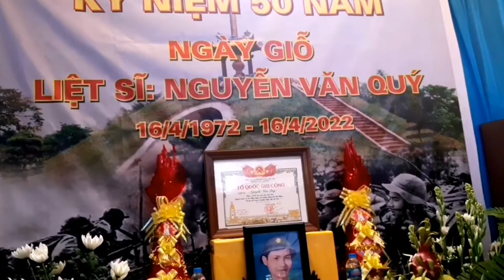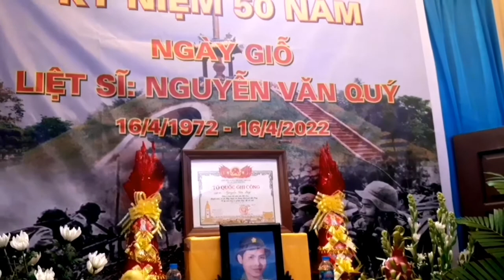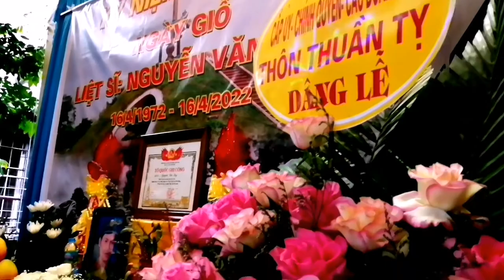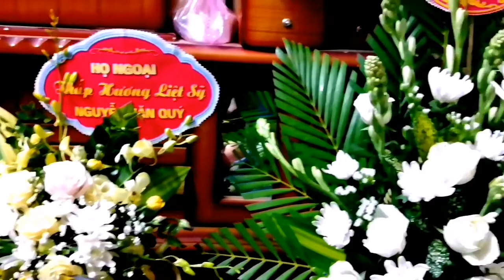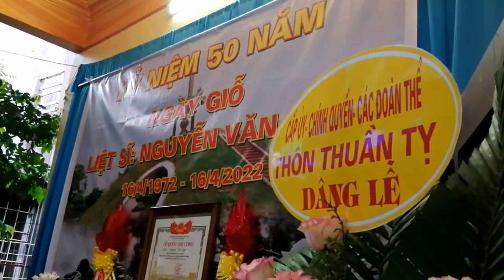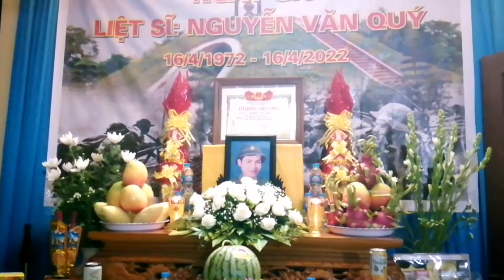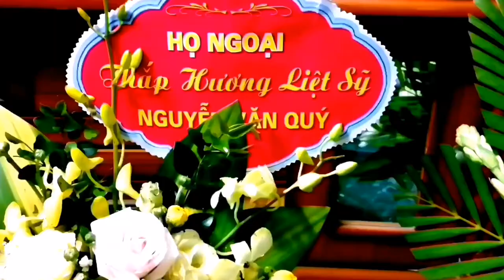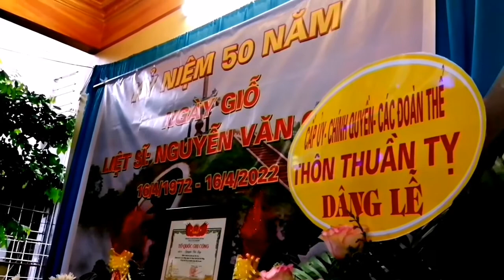Kỷ Niệm 50 Năm Ngày Giỗ Liệt Sỹ NGUYỄN VĂN QUÝ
Đồng chí Nguyễn Văn Quý là bộ đội thông tin đã anh dũng hy sinh trong trận chiến khốc liệt tại Thành Cổ Quảng Trị. (16/04 /1972)

Những tư liệu hình ảnh và lời bài hát xin phép được lấy trên mạng, mong chủ sở hữu thông cảm và bỏ qua. Xin chân thành cảm ơn!